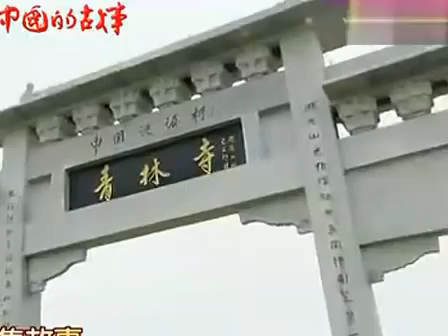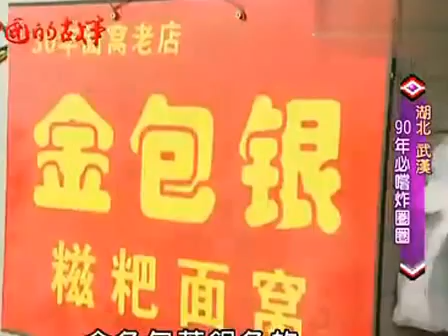武汉 - 户部巷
这家W 不出名吧。。户部巷 就湖汤粉比较好吃 其他都不行了 面W 现在还包糍粑。。。。还90年历史了？ 做为 武汉人既然都不晓得``